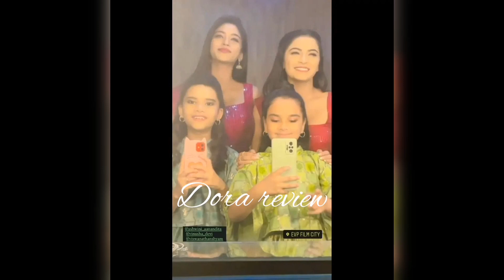VTA வில் புறக்கணிக்கப்பட்ட சீரியல்கள்